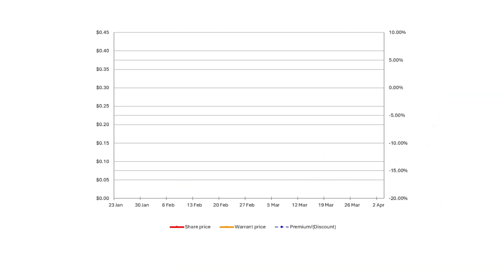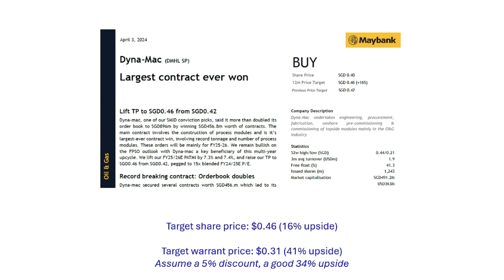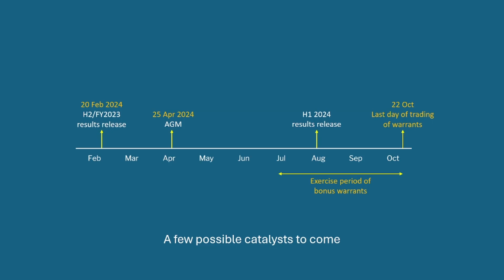Dyna-Mac: Bullish Signs After Contract Wins & Analyst Upgrade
Dyna-Mac announced a very huge contract win. We re-examine Dyna-Mac (again).

00:32 A graphical representation of its net orderbook trend to annual revenue
00:41 Share price, warrant price and warrants trading to premium/discount to share price
1:02 Interpreting Maybank's latest report on Dyna-Mac
1:35 Events and possible catalysts before the warrants' expiry
2:06 Technical analysis of its share price